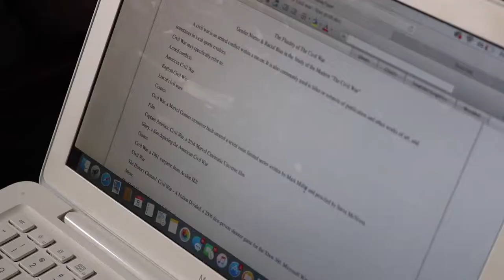plug (short film)